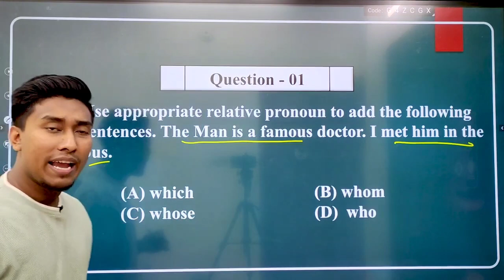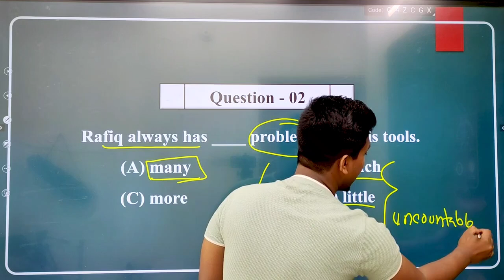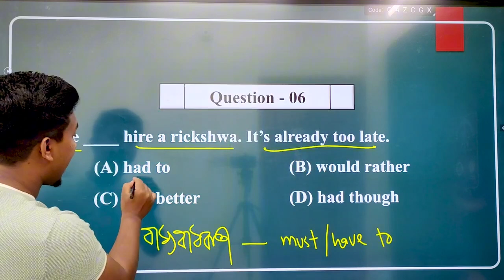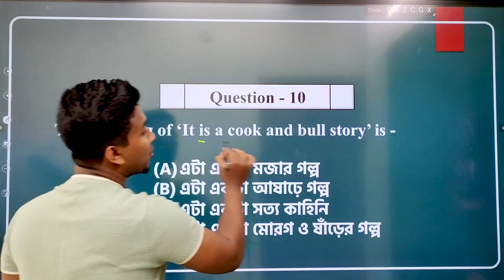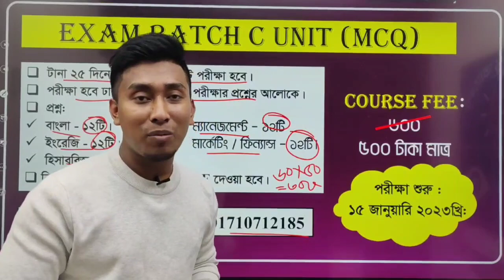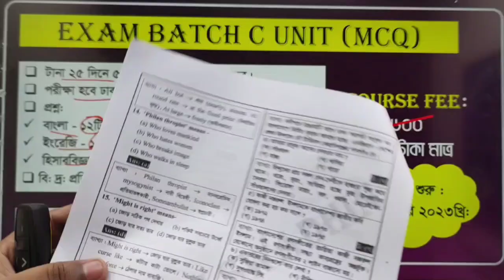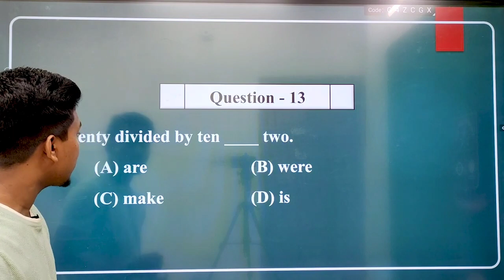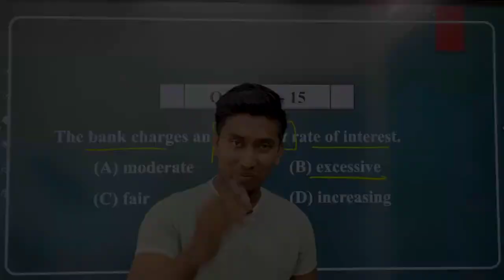English Exam - 08 | Dhaka University Admission Preparation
█▒▒▒ Exam Batch B Unit (MCQ)  ▒▒▒█

➡️টানা ২৫ দিনে ৫০টি মডেল টেস্ট পরীক্ষা হবে।
➡️পরীক্ষা হবে ঢাকা বিশ্ববিদ্যালয়ের পরীক্ষার প্রশ্নের আলোকে।
✅প্রশ্ন:
➡️ বাংলা - ১৫ টি
➡️ ইংরেজি - ১৫ টি
➡️ সাধারণ জ্ঞান - ৩০ টি
🔶  বি: দ্র: প্রতিটি প্রশ্নের ব্যাখ্যাসহ PDF দেওয়া হবে।

▣ নেগেটিভ মার্কিং থাকবে
▣ টাইম সেটা করা ৪৫ মিনিট
▣ মেরিট পজিশন দেখা যাবে

█▒▒▒ Exam Batch C Unit (MCQ) ▒▒▒█

✅ প্রশ্ন:
➡️ বাংলা - ১২ টি
➡️ ইংরেজি - ১২ টি
➡️ হিসাব বিজ্ঞান - ১২ টি
➡️ ম্যানেজমেন্ট - ১২ টি
✅ কোর্স ফিঃ ৬০০/- টাকা
এখন ছাড়ে - ৫০০ টাকা। (ডিসেম্বর মাসের জন্য)
✅ কোর্স শুরুঃ ১৫ জানুয়ারী ২০২৪ খ্রি:
🔶 আগ্রহীরা নিচের নাম্বারে যোগাযোগ করুন।